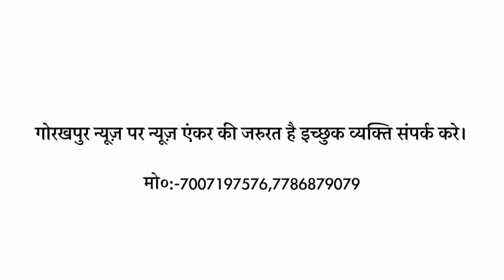HEADLINE 13.08.2023 GORAKHPUR NEWS